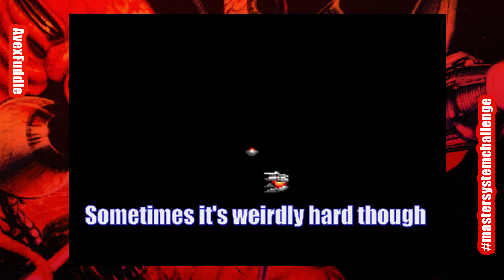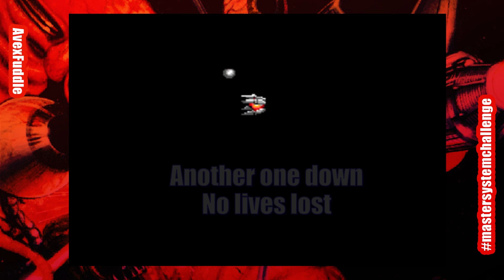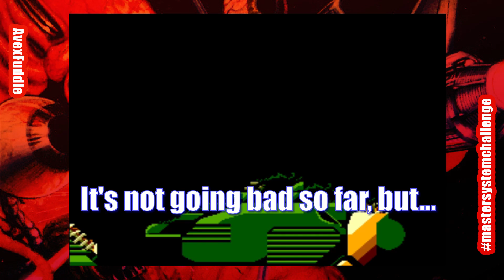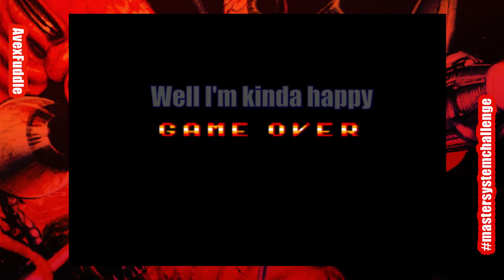MasterSystemChallenge - R-Type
I do like shmups, they are definitely cool, and I wish I was better at them.
Unfortunately I'm not very good.
This is about the best I could manage, but i'm quite happy with what I achieved. And i'm glad I got to try another game out thanks to these challenges... have a search for the hashtag to see lots of other people, and maybe have a go too.